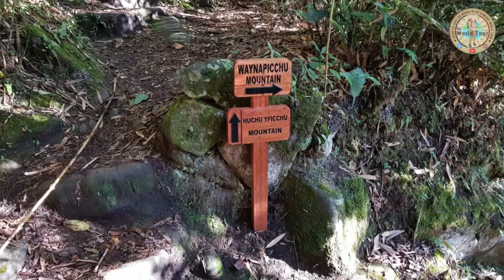Pérou : Huayna Picchu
Le Pérou est spontanément associé au spectaculaire et mystérieux site de Machu Picchu signifiant "vieille montagne" ; joyau de la civilisation précolombienne.